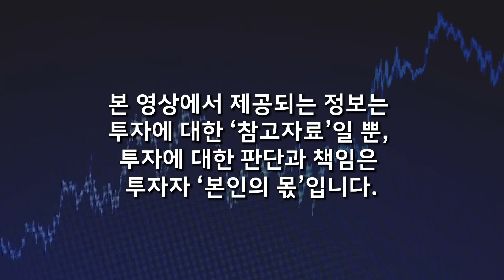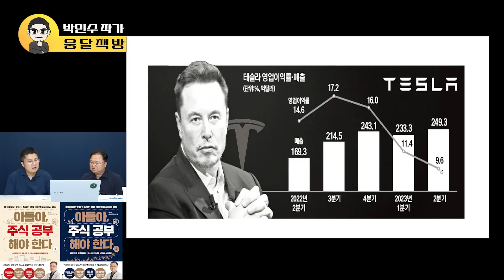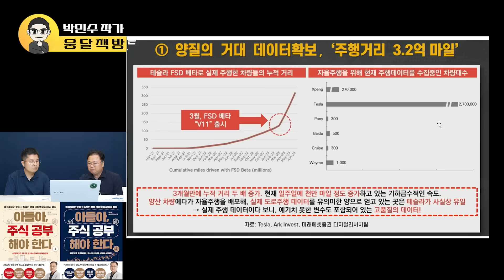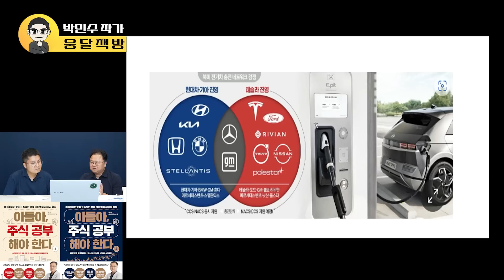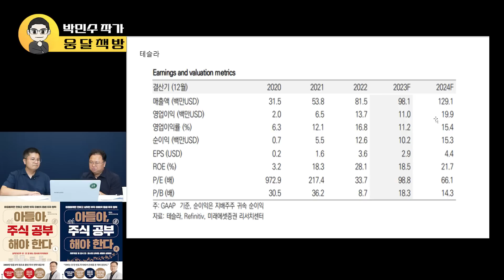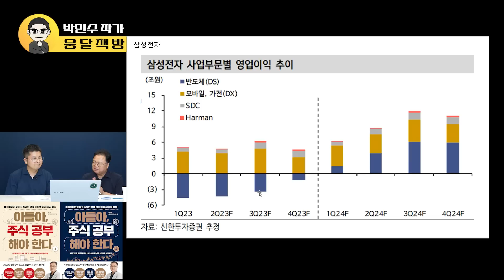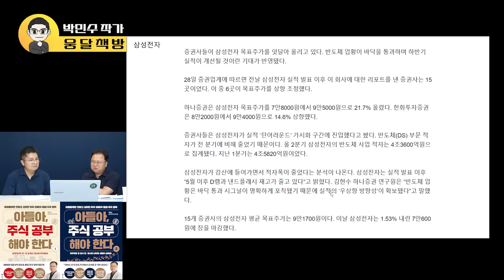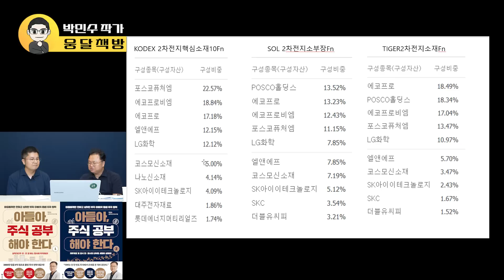2차전지 '이 기업' 아직 싸요, 역대급 호재 기대하세요 (박민수 작가 / 4부)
📌 저자 소개 :)
침착맨에 출연해 민수밈을 일으킨 장본인으로 MZ세대에게 ‘최고민수’란 애칭으로 친근하게 다가서고 있다. ‘오히려 좋아, 고맙다’란 밈도 만든 장본인이다. 침착맨 유튜브 중 경제사특강 출연분은 100만 뷰를 넘겼고, ‘펭수’, ‘워크맨’, ‘말년이행복하게’ 등 유튜브에서 예능감을 뽐내기도 했다. 샌드타이거샤크란 필명으로 출판계에 데뷔했다. 상어는 한번 먹이를 물면 놓지 않는다는 습성이 그의 투자습관과 맞아떨어져서다. 저자는 36세에 독학으로 가치투자의 기본을 쌓고 약 7년 만에 3,000만 원을 8억 원으로 만들었다.

여의도 증권유관기관 24년 차 직장인이자 패스트캠퍼스 주식투자 1타강사다. 재직 중 경제부총리상, 금융감독원장상 등을 수상했다. 서강대 일반대학원 국제경영(금융), 연세대법무대학원을 졸업했다. 카이스트 금융전문가과정, 미시간주립대 국제전문인초청과정(VIPP)을 수료했다. (구)코스닥위원회(현 증권거래소 코스닥시장)에서 상장심사, 규정, 제도 업무를 담당했다. 금융위원회, 금융감독원, 증권사 등과 다수 TF에 참여했고 금융감독원에서 2년간 파견근무를 하기도 했다. 전국투자자교육협의회 강사를 역임했다. 주요 언론사* 방송과 유튜브 등에 출연해 가치투자 실천법을 알려주었고, 매일경제신문과는 ‘샌타샤와 놈놈놈’ 유튜브 시리즈를 만들었으며, 한국경제신문에는 주식투자방법론에 대해 8차례 기고를 하기도 했다. 현재는 SBS 러브FM ‘목돈연구소’ 주말 고정패널로도 활동하고 있다.

* KBS, SBS, MBC, EBS, 조선일보, 매일경제, 머니투데이, 조선비즈, 이데일리, 파이낸셜뉴스, 한국경제WOWTV, 매일경제TV, MTN, 토마토TV, TBN교통방송, KTV 등

저서로는 『마흔 살에 시작하는 주식 공부 5일 완성』, 『한 권으로 끝내는 테마주 투자』, ETF 책인 『부의 시작』이 있다. 강의로는 패스트 캠퍼스 온라인 주식투자 강의가 있다.